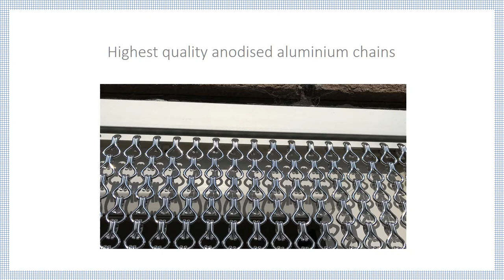Chain Fly Screens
Aluminium chain fly screens for doors to keep out all flying insects, view